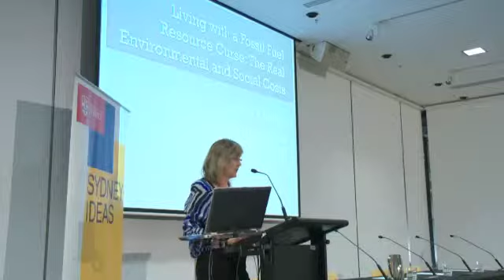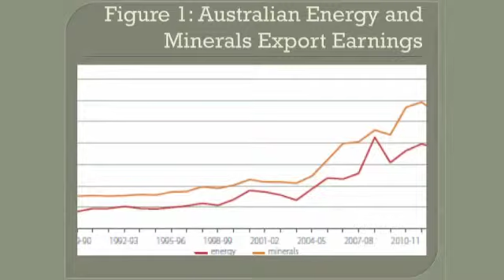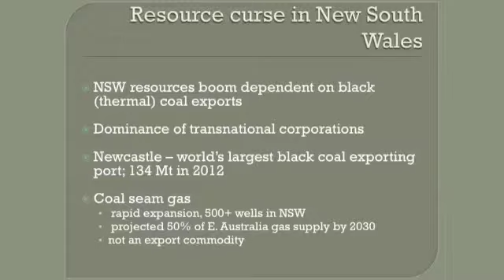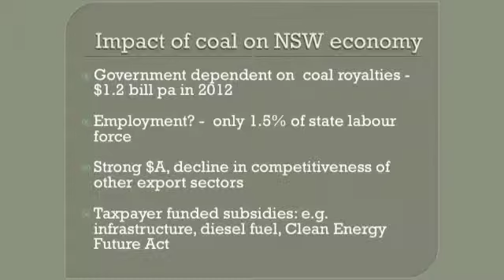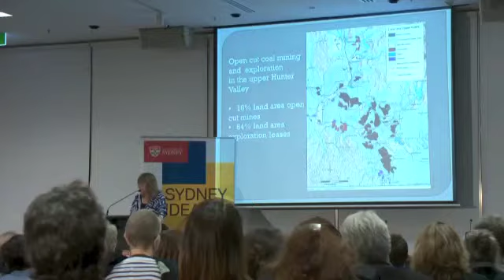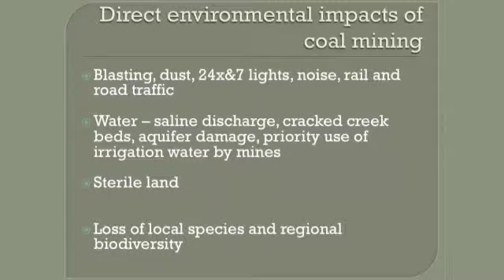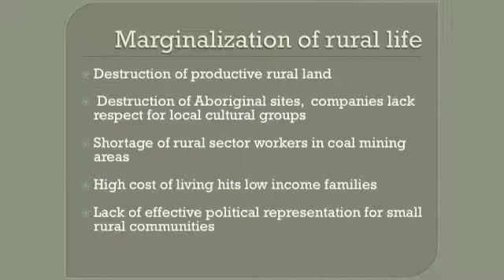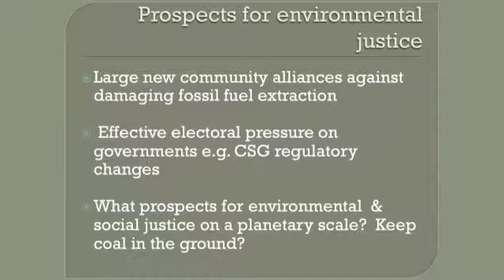Linda Connor - Living with a fossil fuel resource curse: the real environmental and social cost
Linda Connor begins by providing a brief summary of the resource boom in Australia (0.30) and points out the downside to the boom and to the higher Australian dollar (5.00). When looking at the resource boom as a resource curse there are different questions to ask (5.30). She provides an outline for the impact of coal on the NSW economy (7.10) and lists some of the ways that coal mining is subsidised by the government (8.50). By showing a map of the Hunter Region she makes clear how much of the area is open cut coal mines (11.30) and summarises the health impacts of living in a coal mining region (14.10). She concludes by pointing out that resource booms always end (15.50).